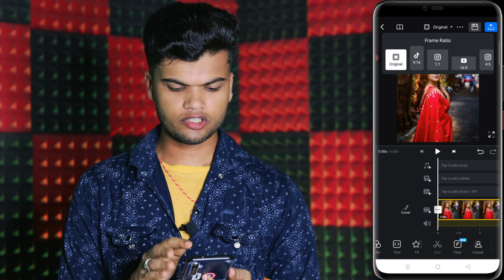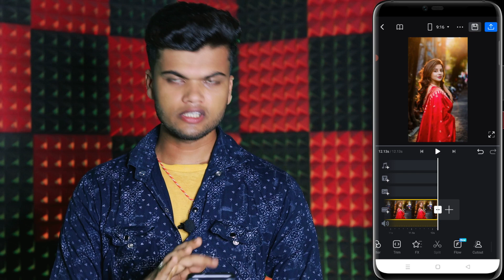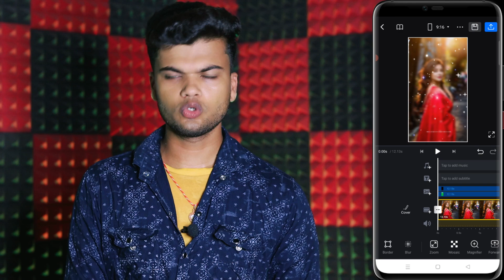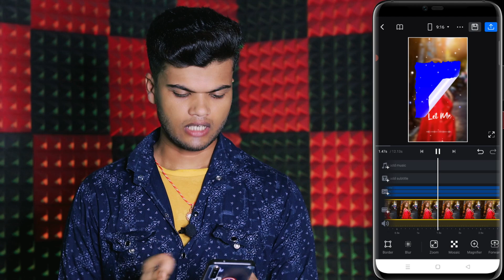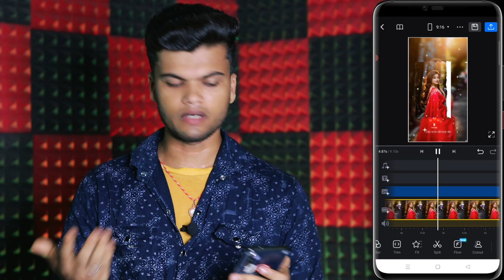New Trending Video Editing In Vn App | Curl Photo Lyrics Video Editing In Vn App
About This Video :- Guys aaj ki es video me main aap ko bataunga ki aap photo se page curl effect par video kaise bana sakte ho.

curl photo lyrics video editing in vn app
vn curl photo lyrics video editing
vn curl photo video editing
trending curl photo status video editing in vn app
page curl effect reels editing
photo status video editing vn app
viral curl photo editing
ssd rahul
new vira status reels editing